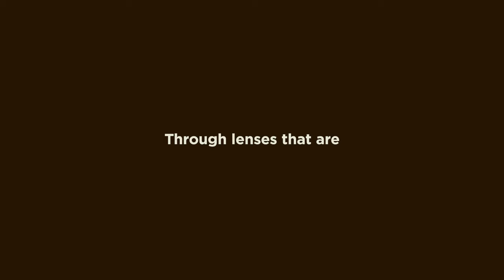Jaune Quick-to-See Smith: Memory Map | Feb 29 – May 12 2024 | Seattle Art Museum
Jaune Quick-to-See Smith (b. 1940, citizen of the Confederated Salish and Kootenai Nation) is one of the most innovative and significant artists of her generation. Engaging languages of abstraction, expressionism, and Pop Art throughout her work, she interrogates American life and identity from a Native perspective. Her approach reappropriates images and ideas culled from history, environmentalism, popular culture, and mass media to blur the boundaries of contemporary American art. As a multifaceted artist, activist, curator, and educator, she positions Native American art at the center of today’s critical dialogues around land, social justice, preservation, and sustainability. Memory Map—the largest and most comprehensive retrospective of her work to date—brings together over five decades of Smith’s paintings, drawings, and sculptures to question why certain visual languages attain recognition, historical privilege, and value over others.

JAUNE QUICK-TO-SEE-SMITH: MEMORY MAP
Feb 29 – May 12 2024
Seattle Art Museum